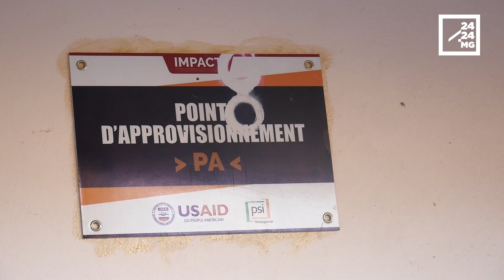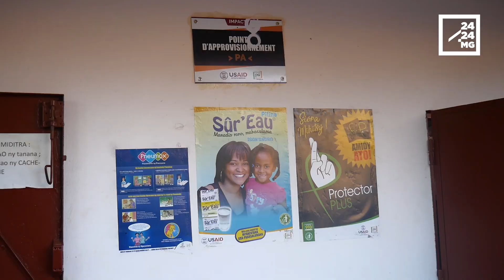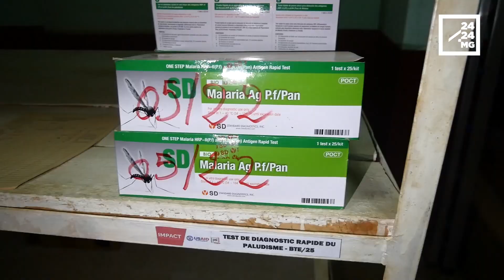PORTRAIT – Fabricia Jaondalana, médecin et gestionnaire bénévole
PORTRAIT – Fabricia Jaondalana, médecin et gestionnaire bénévole de point d'approvisionnement en médicaments essentiels

Le Dr Fabricia Jaondalana n'est pas seulement médecin au sein d'une clinique privée d'Antsiranana. Elle est aussi responsable du point d'approvisionnement en médicaments et en intrants des agents communautaires des 25 fokontany du district d'Antsiranana I. Un travail supplémentaire qu'elle assume de façon tout à fait bénévole dans le cadre du projet Impact financé par le gouvernement américain.